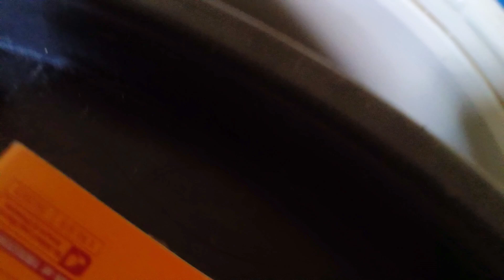Hair care Routine 💯आदीवासी ऑयल के साथ ये Trick Use करो जड़ से बाल आएंगे।।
आज का मेरा Routine क्या था? आदीवासी ऑयल के साथ ये Trick Use करो जड़ से बाल आएंगे।। ‎@Ranjuytshorts

दोस्तों आज के वीडियो में आप लोगों को देखने को मिलेगा आज का Routine। आज मुझे आदीवासी का 2 nd तेल प्राप्त हुआ है।और दोस्तों आपकों इस वीडियो में बालों के Hair Growth के लिए एक बहुत ही बड़ा salution मिल गया है और इसे कैसे Us करना है उसे अच्छे से देखो और आप लोग भी Try जरूर करें।
original आदिवास

original आदिवासी oil
आदिवासी hair oil original

आदिवासी हेअर oil original
original audio आदिवासी
आदिवासी hair oil original kaise pahchane

आदिवासी hair oil original kaise mangaye

original audio आदिवासी गाने

आदिवासी hair oil original website

आदिवासी हेयर ऑयल original

original audio आदिवासी सॉन्ग
alsi

alsi for hair growth

alsi ko balo me kaise lagaye
aldi

alsi ke laddu

alsi khane ke fayde

alsi k beej

alsi ke beej ke fayde

alsi hair mask
alsi ki chatni

flexed

flexed seeds
flexed seeds for hair

flexed seeds for hair growth

flexed seeds face pack

flexed seeds for weight loss

flexed grip hand gripper

flexed seeds for face

flexed arm hang girl

flax seeds benefit

flexed knee gait
आदिवासी

आदिवासी तेल
आदिवासी गाना

Q आदिवासी सॉन्ग

आदिवासी वीडियो

आदिवासी नए गाने

Q आदिवासी गीत

आदिवासी हामु रे

आदिवासी भजन

आदिवासी कॉमेडी
Q आदिवासी नया गाना
आदिवासी oil

आदिवासी ऑयल
आदिवासी oil kaise lagate hai
आदिवासी oil review
आदिवासी oil kaise use karte hain
आदिवासी oil price
आदिवासी oil lagane ka tarika

आदिवासी oil kaise use kare

आदिवासी oil number

आदिवासी oil original

आदिवासी oil asli hai ya nakli